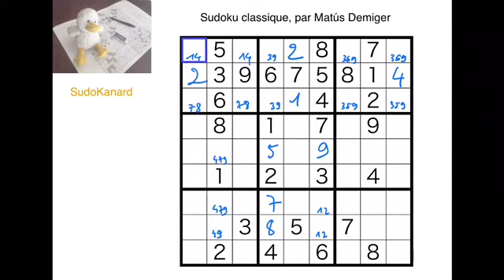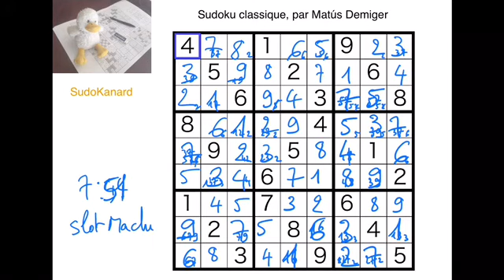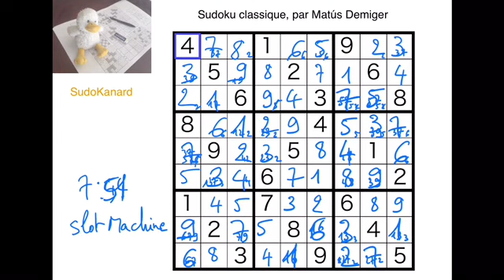Sudoku classique : encore trois grilles de Matúš Demiger